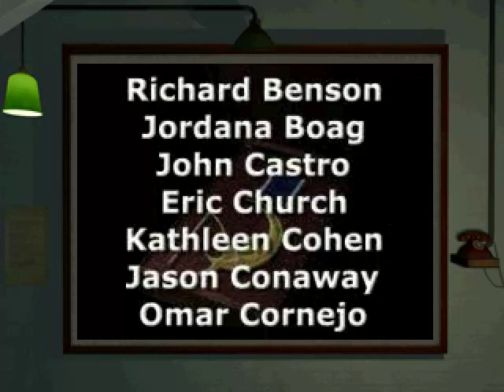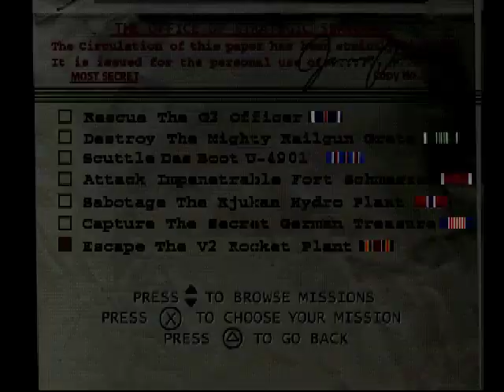Medal of Honor 1999 PSone PC - Medals and Missions Completed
Medal of Honor is the first video game in the eponymous series, released on November 11, 1999 for PlayStation. Here all your missions done perfectly including medals of merit for each mission and secret codes.

Medal of Honor es el primer videojuego de la serie homónima, publicado el 11 de noviembre de 1999 para PlayStation. Aquí todas sus misiones hechas de manera perfecta incluyendo medallas al merito por cada misión y códigos secretos.

Capitán Argento